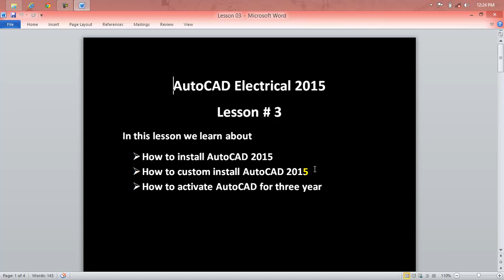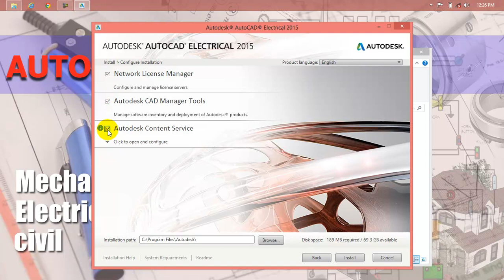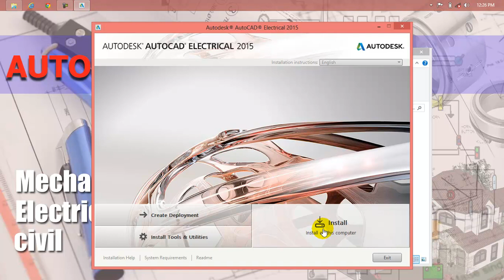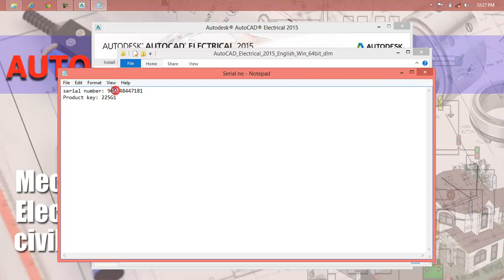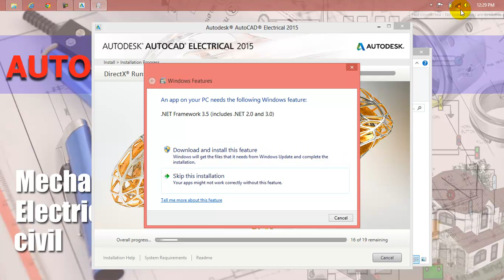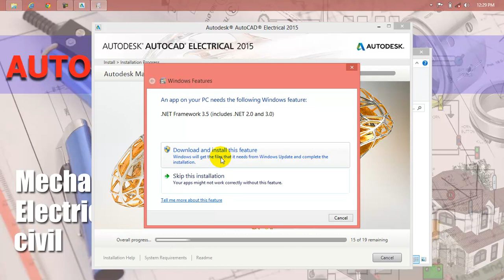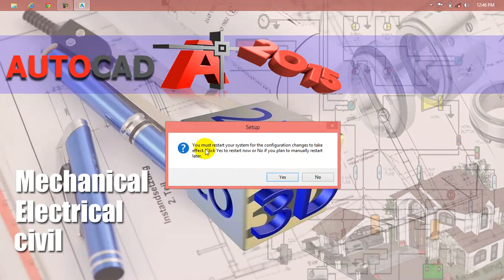55:40 AutoCAD Electrical: Competitive Edge for Control Engineers Lesson 03